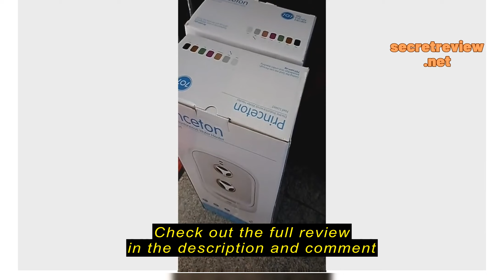Review 707 Princeton Instant Water Heater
Domaco.com.sg

Domaco.com.sg 707 Princeton Instant Water Heater